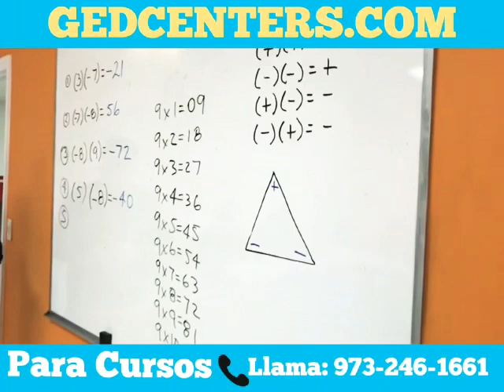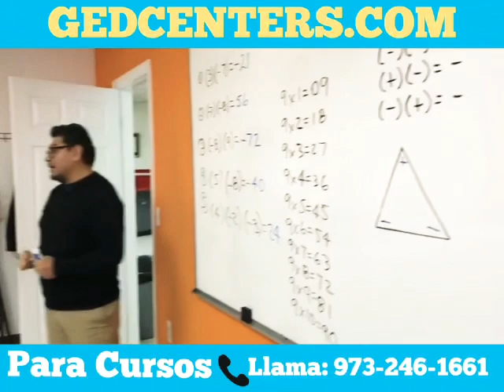MATEMATICAS QUE NECESITAS SABER PARA PASAR TU EXAMEN DE GED 2019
familiarizate con  los ejercicios mas comunes de matematicas y sus   preguntas  ala hora de tomar el examen del GED!
Preparate con tutoriales hechos simples y al punto de lo que necesitas saber para para tu examen en el primer intento.